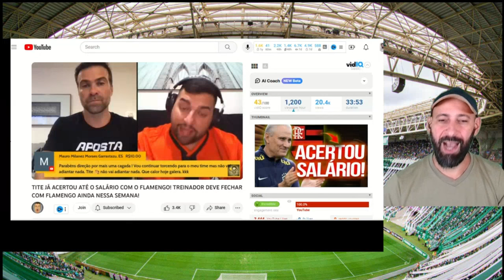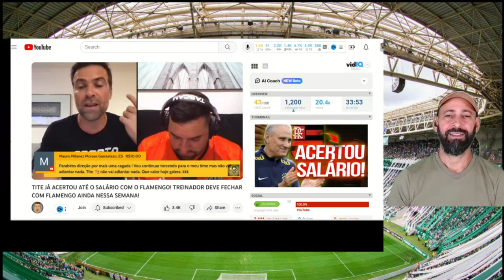Pilhado cravou e Pronto. Tite é do flamengo?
Pilhado afirmou até mesmo em sua descrição de sua live que que está assim: "Tite já acertou até o salário com o Flamengo e deve ser anunciado ainda nesta semana como o novo treinador do clube. Sampaoli terá demissão anunciada, logo quando Flamengo acertar com o Tite. Saiba tudo".